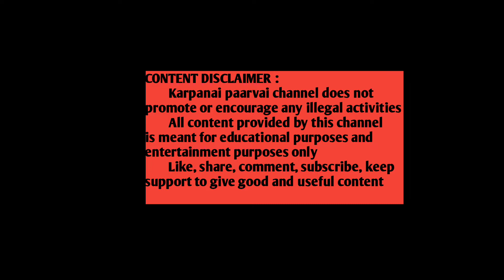kUN capital groups கே யு என் Capital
KUN Group was established in the 1997, We started the BMW Cars Operations in Chennai in the 2007 under the trade name KUN Exclusive, being one of the first dealers of BMW in India, we are now present in Coimbatore, Madurai and Pondicherry with our Sales & Service facilities. A team of more than 1000 professionals work for the BMW Group operations in Tamil Nadu.

        Karpanai paarvai channel does not promote or encourage any illegal activities